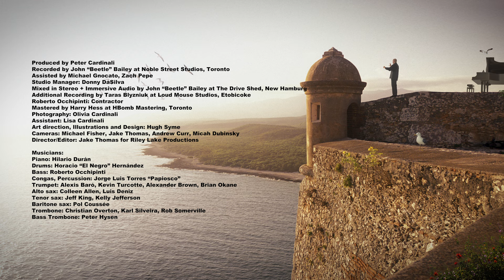Hilario Duran and his Latin Jazz Big Band - Esperando la Carroza (Live In Studio)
Music video by Hilario Duran and his Latin Jazz Big Band performing Esperando la Carroza (Live In Studio).